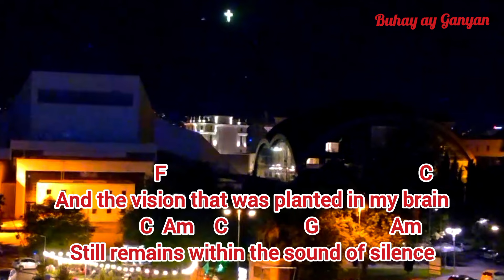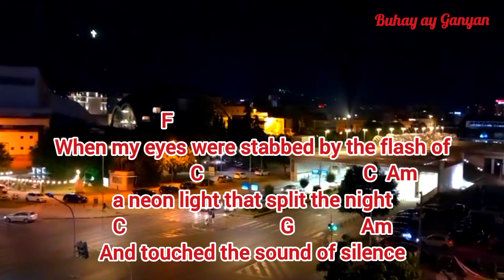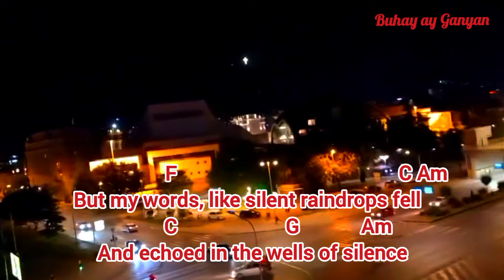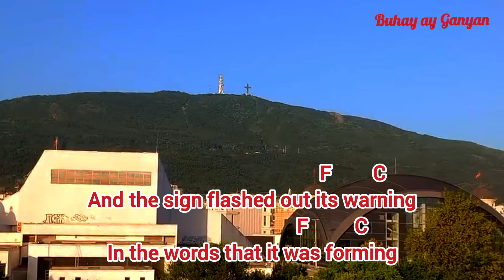The Sound Of Silence lyrics and chords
Intro: Am G Am E

 Am                                     G
Hello darkness, my old friend
                                               Am
I've come to talk with you again
                                   F           C
Because a vision softly creeping
                                        F        C
Left it's seeds while I was sleeping
                   F                                                 C
             C  Am    C               G              Am

Am                                               G
In restless dreams, I walked alone
                                       Am
Narrow streets of cobblestone
                                        F        C
'Neath the halo of a street lamp
                                              F               C
                     F
When my eyes were stabbed by the flash of
               C                               C  Am
a neon light that split the night

 Am                                     G
And in the naked light, I saw
                                                     Am
Ten thousand people, maybe more
                               F             C
People talking without speaking
                                 F            C
People hearing without listening
                   F
People writing songs that voices never
     C                    C  Am
share no one dare

   Am                                        G
"Fools" said I, "You do not know
                                       Am
Silence like a cancer grows
                                          F                  C
Hear my words that I might teach you
                                       F                   C
Take my arms that I might reach you"
                  F                                           C Am

 Am                                              G
And the people bowed and prayed
                                        Am
To the neon god they made
                                             F        C
And the sign flashed out its warning
                                     F         C
In the words that it was forming
                                                F
And the sign said, "The words on the
                                                                   C
prophets are written on the subway walls
                         C  Am
In tenement halls"